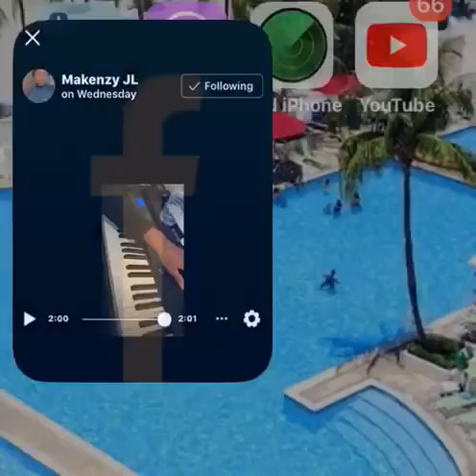ONE OF THE BEST HAITIAN KEYBOARD PLAYER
SI NOU VLE NOU POU SAK  KOMPRANN TRAVAY SA NOU KA SUPOTEM SHARE AVEK ZANMI NOU TOUTE KOTE.